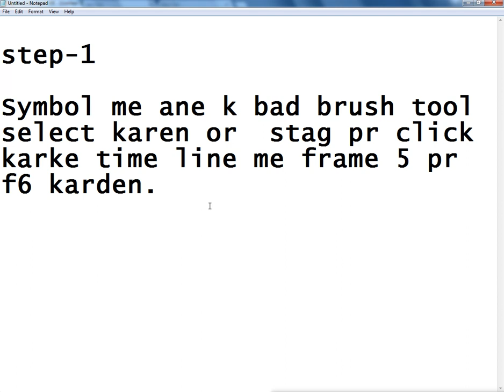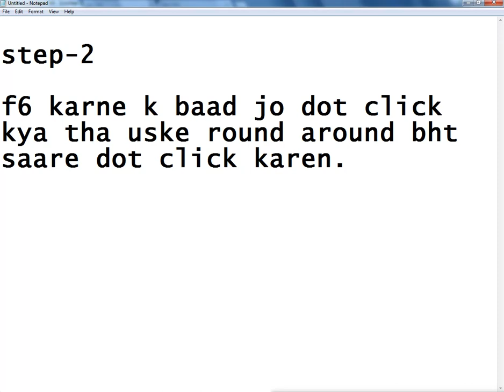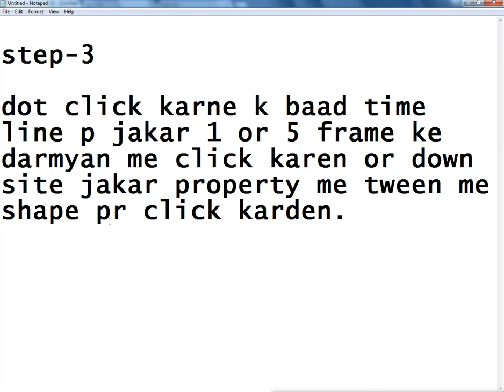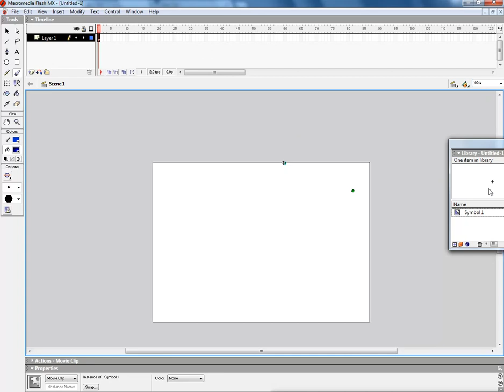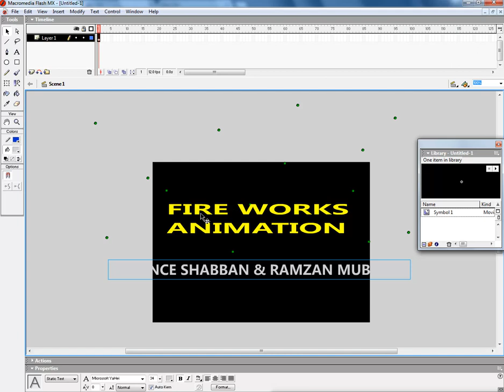FIRE WORKS ANIMATION ON FLASH TUTORIAL IN URDU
FLASH ANIMATION TUTORIAL IN URDU.FIRE WORK ANIMATION TUTORIAL BY SIR SHAHAB